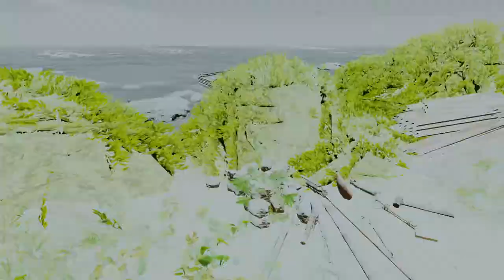Stranded Deep - Hunting Gyrocopter Parts (Walkthrough Part 16)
Today I'm seeking crates and gyrocopter parts its that simple - will I find everything I need?

Sam :)